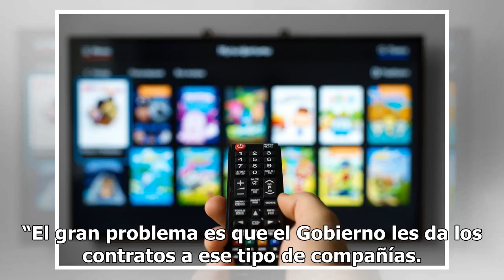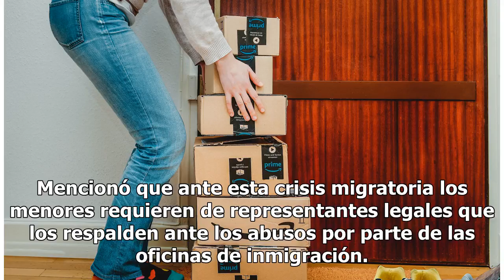Desde bebés hasta menores inmigrantes en segundo refugio improvisado y sin licencia de ICE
El trato a menores inmigrantes indigna a grandes sectores de EEUU La improvisación y la falta de planeación y humanidad por parte del gobierno de Donald Trump con los menores inmigrantes separados de sus familias en la frontera sur parece no tener fin. Se conoció que la empresa MVM, que presta servi...